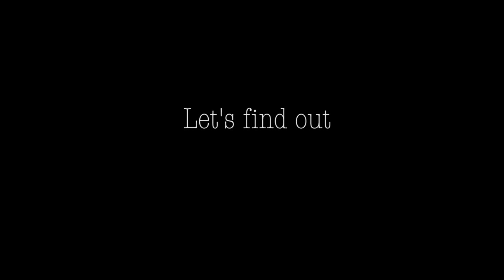North Carolina and Virginia National Guard member train together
Members of the Virginia National Guard perform a training exercise on March 7th and 8th with their UH-60 Black Hawk helicopters on the flightline of the 145th Airlift Wing of the North Carolina Air National Guard and a C-17. (Video by Airman 1st Class Juan Paz)